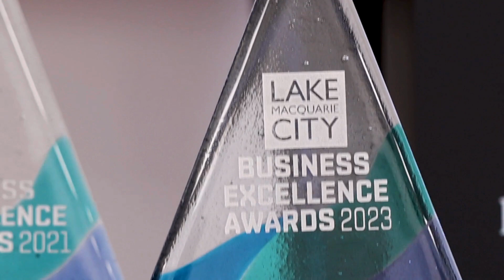Meet local business Imaginelle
Let's recognise local business success and the people behind them.